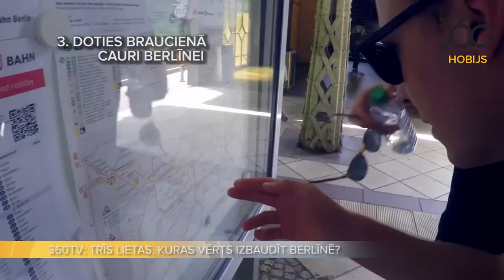Ko vērts redzēt Berlīnē: Naktsdzīve un labi ieteikumi brīvdienu brīvā laika pavadei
Baiba Ripa stāsta kas ir tās lietas, kuras vienā no Eiropas senākajām un varenākajām pilsētām noteikti jāredz un jāpieredz. Plāno brīvdienas Berlīnē? Tad noteikti ieskaties šajā video ;)

"Hobiju Domnīca" sestdien, 1.oktobrī plkst.22:00 ceļo uz Berlīni - skaties 360TV ēterā vai mobilajā aplikācijā Shortcut!